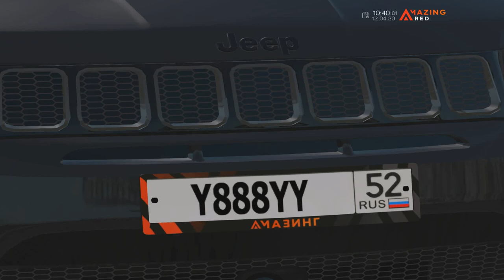🔥CRMP AMAZING RP - КУПИЛ ТОПОВЫЕ БЛАТ НОМЕРА ЗА 65.000.000 РУБЛЕЙ!